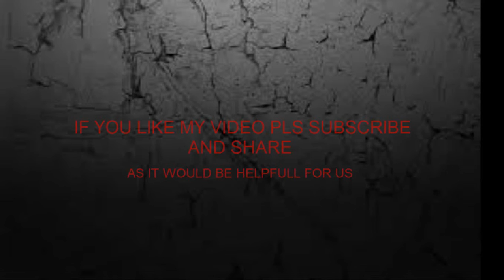Ships 2017 - Cargo Ship Loading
THANKYOU
pc = TOSHIBA
SYSTEM = WINDOW 7
PROCESSOR = INTEL i3 2310M 2.10GHZ
RAM = 4.00
low graphics
my main aim is to solve my financial crisis